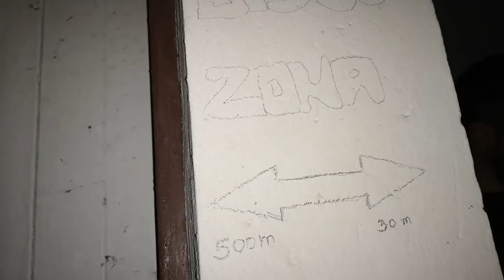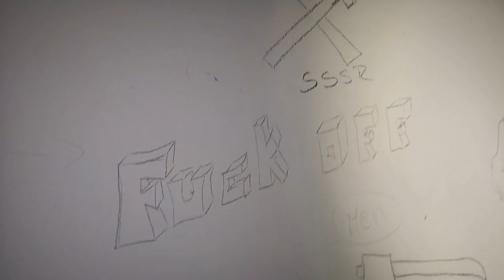ISTRAŽIVANJE #2 ( NAPUŠTENI APARTMANI )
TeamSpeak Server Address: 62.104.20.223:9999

Watching my channel is always free on your side but my butt is the one taking a damage sitting 8 hours a day entertaining you here

and if you want more video like this.

PcConfig : GPU: GeForce GTX 1070
CPU: Intel(R) Core(TM) i7-7700K CPU @ 4.20GHz
Memory: 16 GB RAM (15.96 GB RAM usable)
Current resolution: 2560 x 1080, 60Hz
Operating system: Microsoft Windows 10 Enterprise